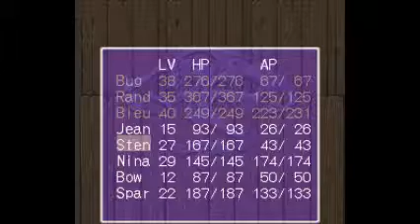BoF2 27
Goin' to ThvsTomd. Best name ever.